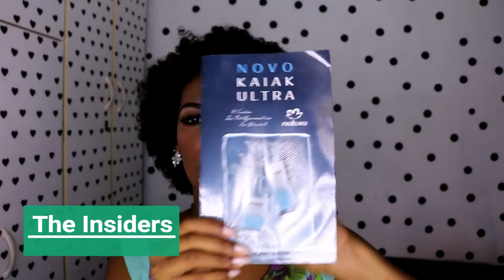Recebidos do Mês - Abril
Hello Mores !!!

Vídeo novo e vamos de Recebidos do Mês - Abril
Esse mês recebi várias coisas bacana, como cílios da nossa parceria, perfume da campanha The Insiders e produtos para cabelo da Felps, confere tudo no vídeo.

* VÍDEOS RELACIONADOS *

 * MEUS FAVORITOS NA IKESAKI *

SIGA INSTAGRAM: @alinevieirablog

SIGA TWITTER: @alinevieirablog

Bjos*